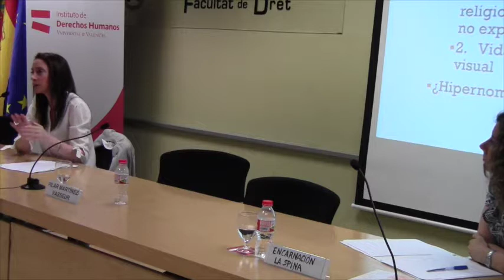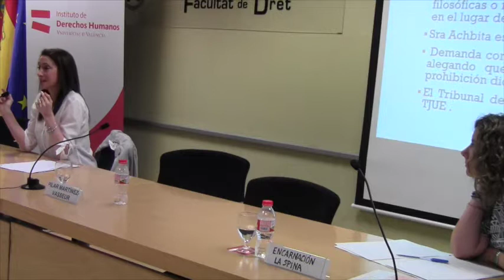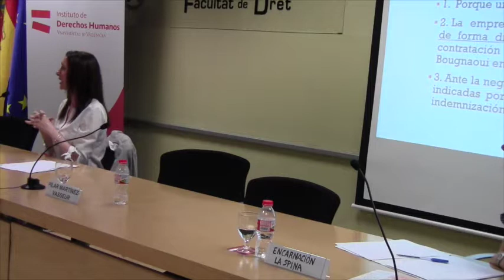Mujer e Islam en la jurisprudencia europea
Autor: Ángeles Solanes Corella, Universitat de València. Fecha: 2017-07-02. Producción: Instituto Universitario de Derechos Humanos de la Universidad de Valencia Resumen: "Mujer e Islam en la jurisprudencia europea: Entre el Tribunal Europeo de Derechos Humanos y el Tribunal de Justicia de la Unión Europea", Ponencia impartida en el marco del III Congreso internacional MULTIHURI sobre derechos humanos, diversidad y convivencia, organizado por el Instituto de Derechos Humanos de la Universidad de Valencia, 1-2 de junio de 2017. Duración: 25 min.